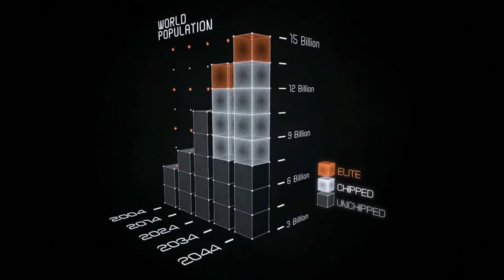Syndicate 2012 Intro 1080p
The short intro sequence from 2012's Syndicate in 1080p. The intro serve to introduce you to the world that Syndicate takes place in, a future world where corporations rule the globe and the enhanced citizens rule over the un-enhanced. Look for upcoming co-op gameplay videos and possibly some single-player campaign vids as well.

Syndicate 2012 is a "re-imagining" update of the original Syndicate series and features some voice-acting from big names: Brian Cox, Rosario Dawson and Michael Wincott.